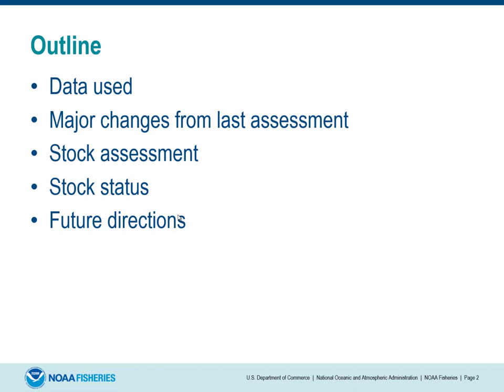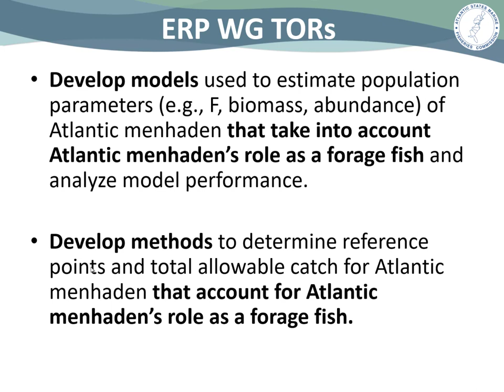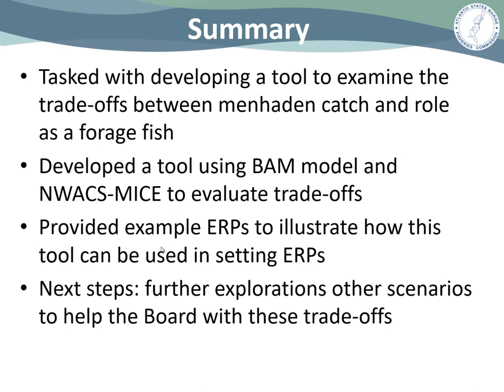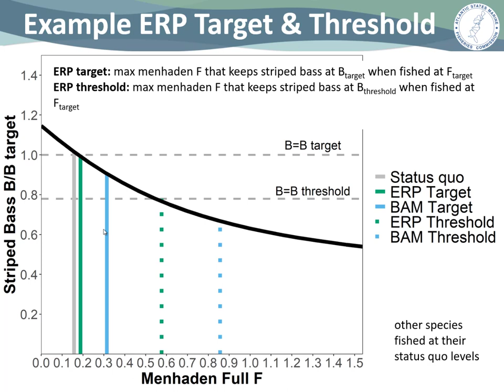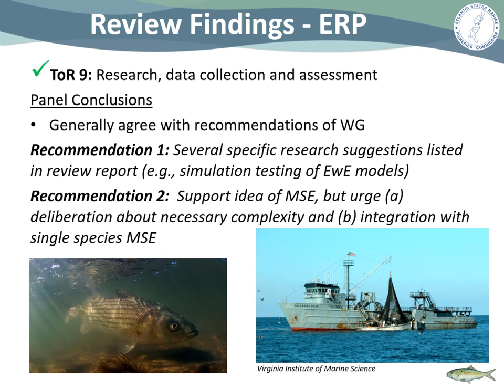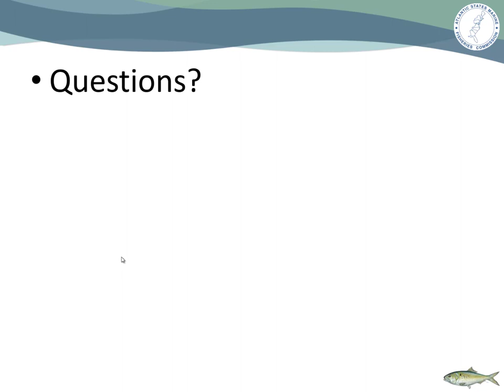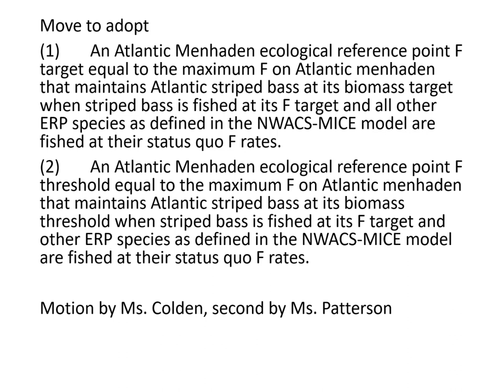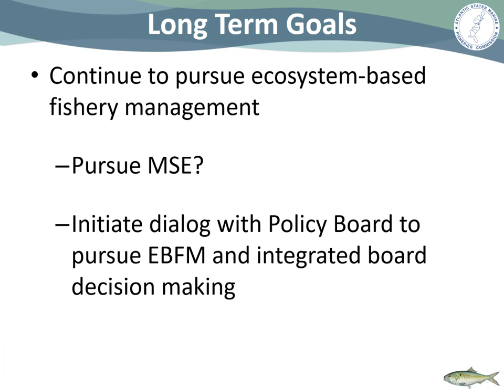Atlantic Menhaden Board Proceedings Feb2020